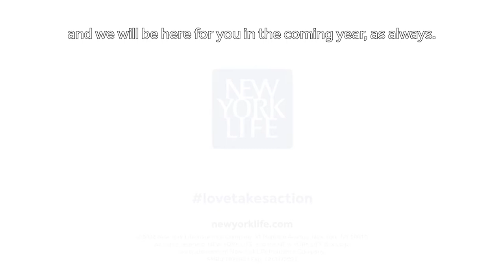Lunar New Year | New York Life Insurance Company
On behalf of the Chinese, Korean, and Vietnamese Market’s at New York Life, we wish you a year of strength, bravery, and success with your family and loved ones.